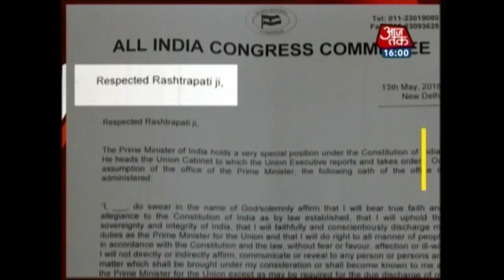औरंगाबाद सांप्रदायिक हिंसा में पुलिस के भी शामिल होने की खबर | नॉनस्टॉप 100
देखिये दिनभर के मुख्य समाचार लगातार नॉनस्टॉप 100 पर |